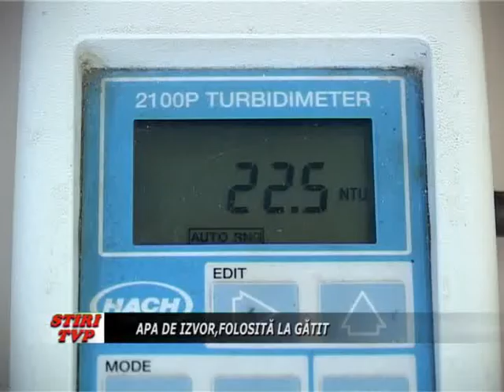Apa de izvor,folosita la gatit